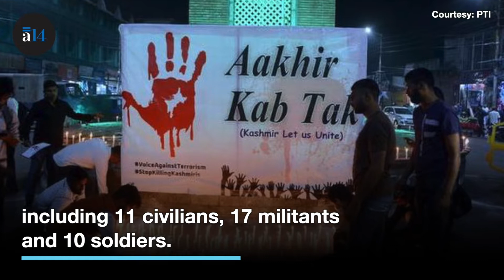Kashmir Was Never Like This "Kasheer Aes Ne Zanh Yith Halaat"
Many speak chaste Kashmiri after years of working in what they call ‘Chotta Dubai’. Thousands of migrant workers from poorer Indian provinces never felt unsafe through years of unrest, but they do now. With five workers shot dead in October, we travelled to five Kashmir districts and found while hundreds were leaving, some said they would stay after a reassurance from locals.